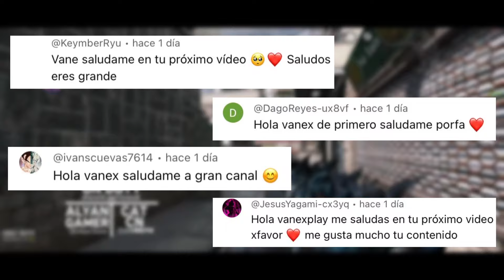ENHORABUENA!! RULETAS - PASE DE BATALLA - RECOMPENSAS Y MÁS NOVEDADES! - TEMPORADA 2 COD MOBILE